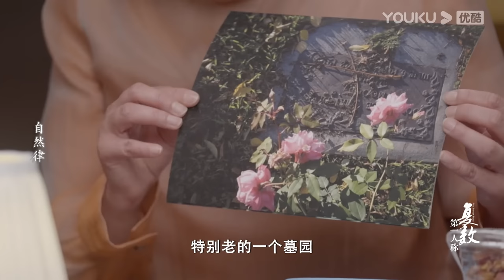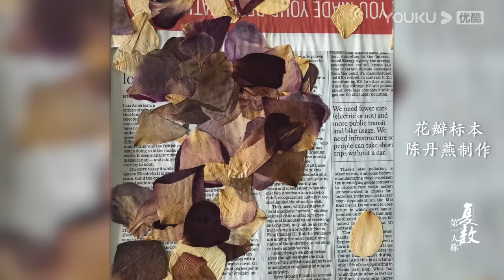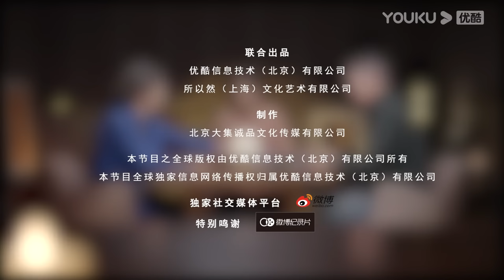【第一人称复数】EP5 自然律 | 周轶君/陈丹燕/止庵 | 优酷纪实人文 YOUKU DOCUMENTARY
【第一人称复数】节目以周轶君为主持人，每期邀请不同的谈话嘉宾，关于世界，社会，生活，自己，打开多元视角，碰撞多维观点，酒店文化现象，启发思考。
★话题发起人：周轶君
★飞行嘉宾：张越 / 毕金仪 / 小鹿

00:00 The International Website youku.tv is now available!
02:00 Download YOUKU International APP to get early access to the full show